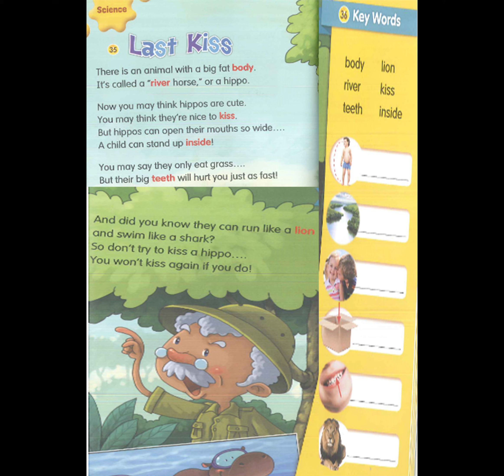U17 Last Kiss